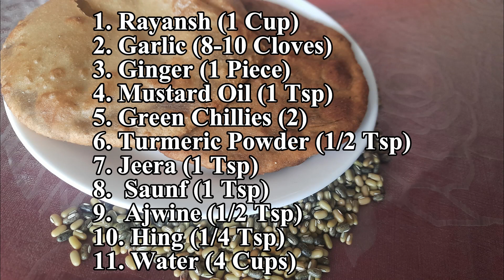Swale | Uttarakhand Traditional Food | Pahadi Food | Garhwali Recipe of Namkeen Swale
स्वाले | Swale | Uttarakhand Traditional Food | Pahadi Food | Garhwali Recipe of Namkeen Swale

Swale is a traditional recipe of Uttarakhand. We can make it sweet as well as savoury. We use Pahadi dal to make Savoury Swale. It's stuffed Poori which can be eaten with tea as a snack. Hot Swale with Desi ghee is a treat for your soul. Today I'm sharing the recipe of Swale using Rayansh ki dal. Swale is made during  festivals and it's a good thing to pack when you're travelling. Do try this authentic recipe of Traditional Uttarakhandi Swale this Holi. I'm sure you 'll love it!